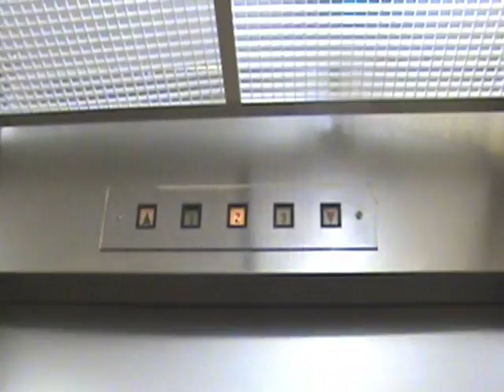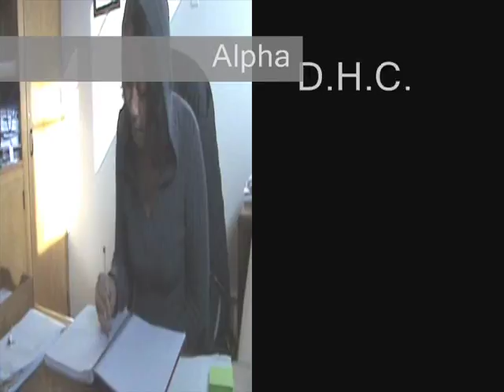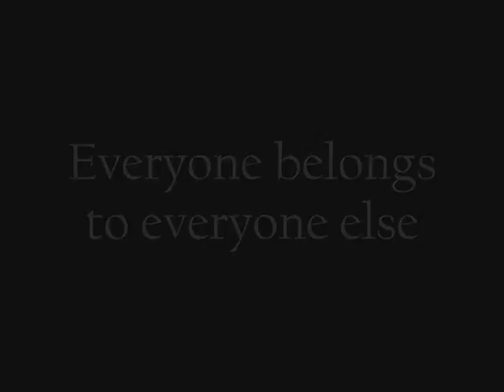Brave New World Project [2008]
Our group's project for Berry's AP Lit class. So much fuuun!